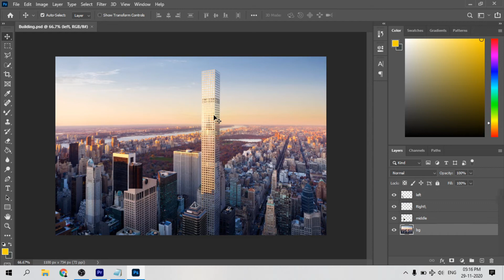How to Edit Original in Adobe Premiere Pro 2020 | Premier Pro Dude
Premiere Pro Dude - is a YouTube channel where you will see all the content regarding Adobe Premiere Pro.

Adobe Premiere Pro 2020 is a top-of-the-line, industry standard video editor with an incredibly simple layout and powerful editing tools. The monthly subscription fee can be off-putting for those on a tight budget, but Premiere Pro has everything you need to create great videos.

Adobe Premiere Pro is a timeline-based video editing software application developed by Adobe Systems and published as part of the Adobe Creative Cloud licensing program. First launched in 2003, Adobe Premiere Pro is a successor of Adobe Premiere.

See you in Videos :)